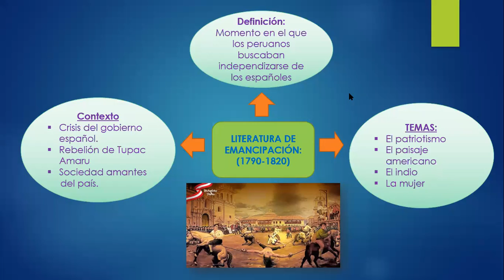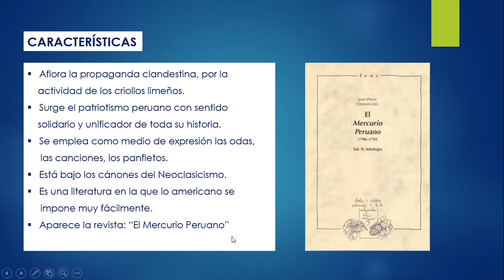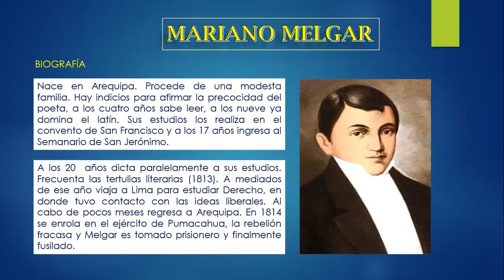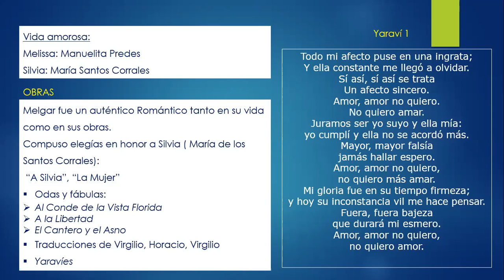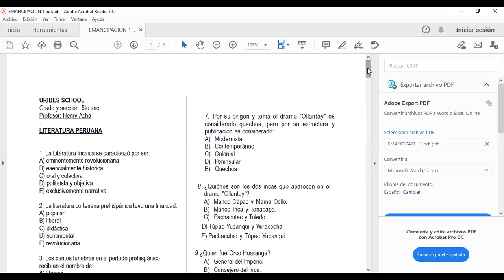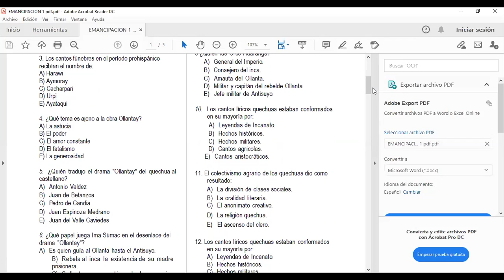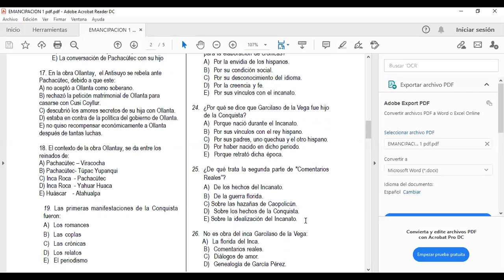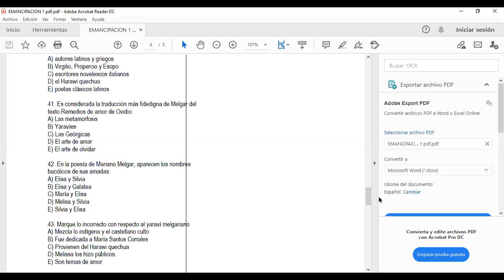2 Colonial Emancipación